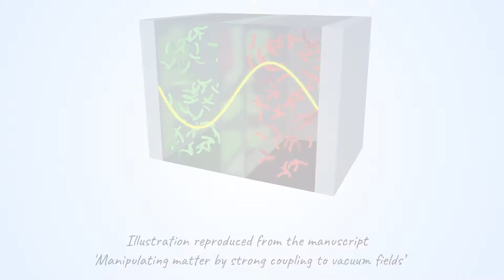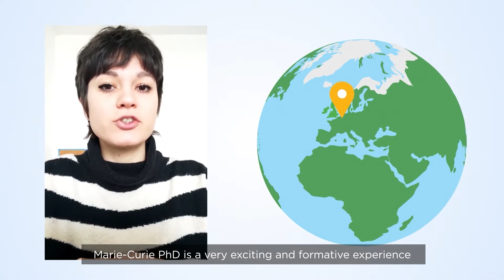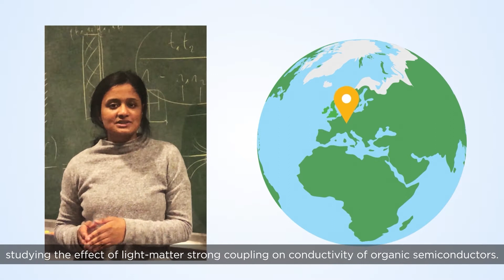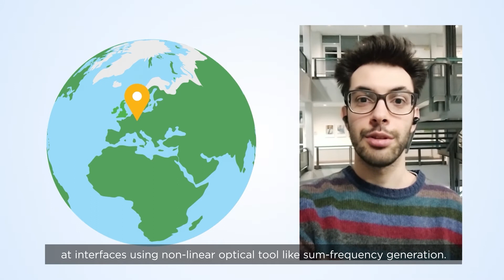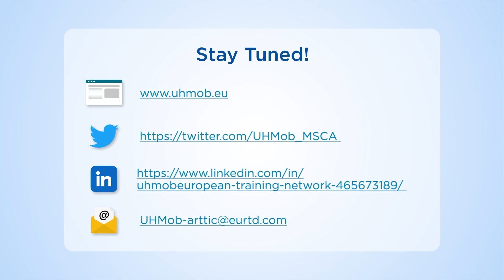Why is it so important to do research on organic semiconductors?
Organic semiconductors represent an innovative solution towards flexible, large-area, cost-efficient circuits and devices. However, before such semiconductors can reach the market, issues with performance, processing and reliability need to be solved.

The EC-funded UHMob project aims at designing, synthesising, and assessing the performance of a novel generation of organic semiconductors creating a favourable environment for industrial innovations. These are cheap to produce and allow additive manufacturing of electronic circuits.

As part of an International Training Network (ITN) of the Marie Sklodowska Curie Action, UHMob also aims to deliver the finest quality research training and transfer of knowledge in an interdisciplinary, inter-sectoral, and emerging supra-disciplinary field, to 15 early-stage-researchers (ESRs) to educate them to become future scientific leaders.